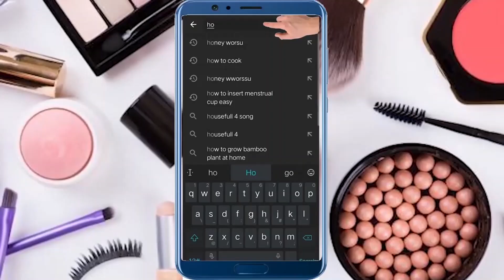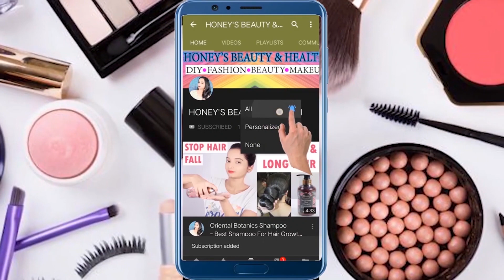1बार इसे लगालो सब आपके दीवाने हो जायेंगे| सांवलापन ख़त्म,चेहरा बेदाग ग्लो निखार आएगा|Face Glow Tips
1बार इसे लगालो सब आपके दीवाने हो जायेंगे| सांवलापन ख़त्म,चेहरा बेदाग ग्लो निखार आएगा|Face Glow Tips